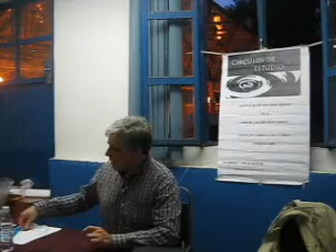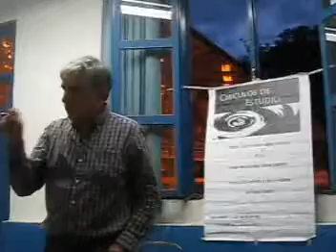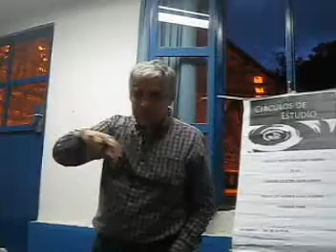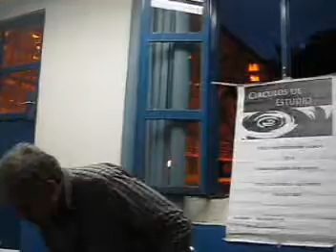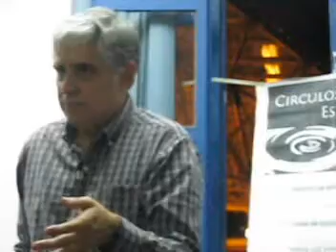LA GUERRA CONTRA LAS DROGAS DE CALDERÓN 3a PARTE